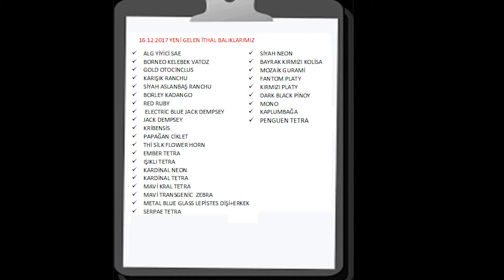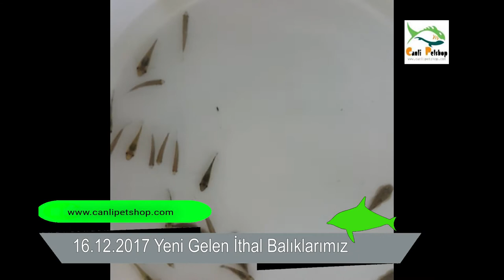16 12 2017 Yeni Gelen İthal Balıklarımız 1080p